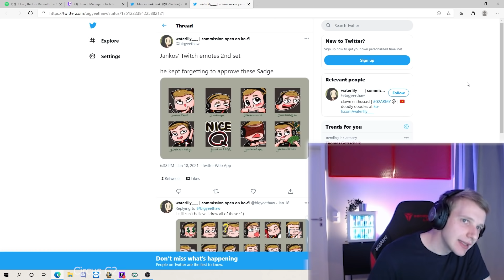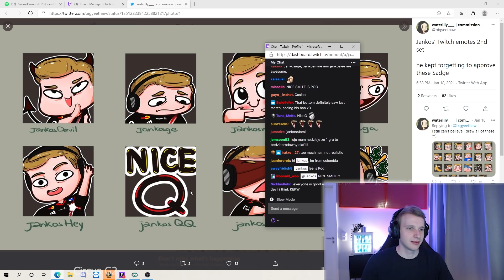Jankos reacts to Jankos new emotes | G2 Jankos Stream higlights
See a mistake in the credit list or any other problem with this video?
Jankos:
Marcin "Jankos" ( listen) Jankowski is a League of Legends esports player, currently jungler for G2 Esports.
Name Marcin Jankowski
Country of Birth
Poland
Birthday July 23, 1995 (age 25)
Residency Europe